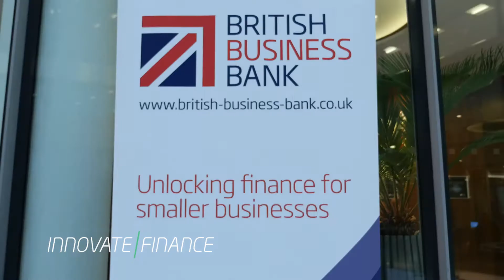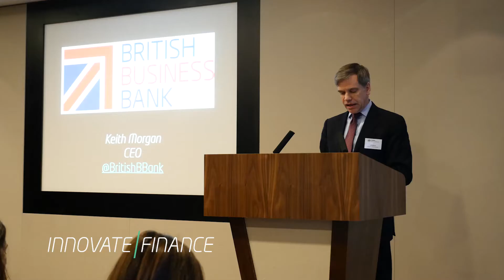Member Spotlight: British Business Bank